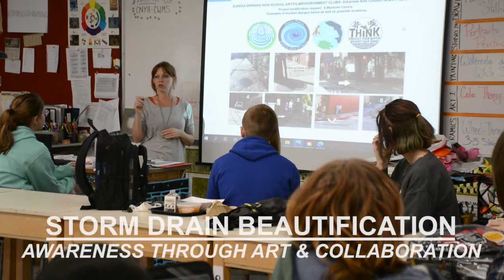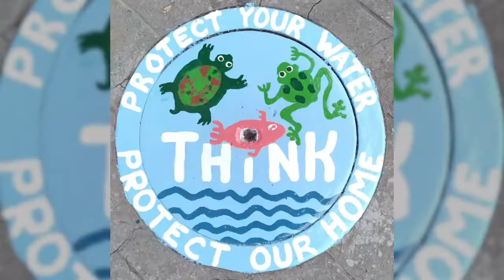ESHS Manhole ART Project